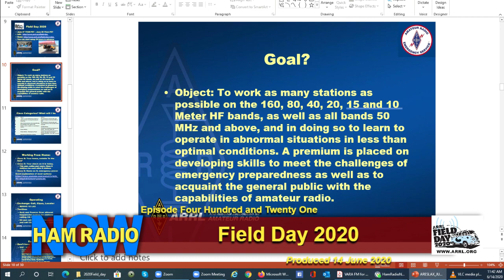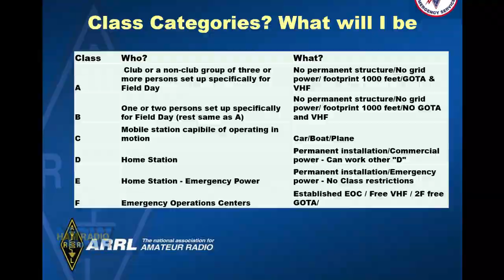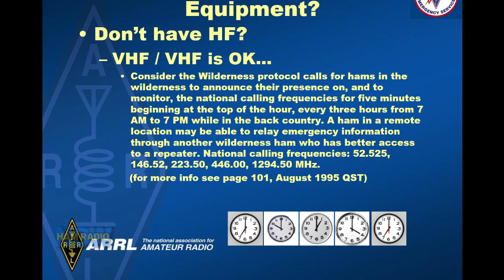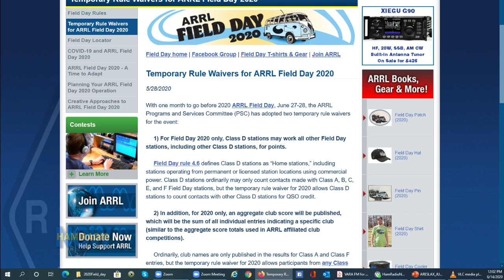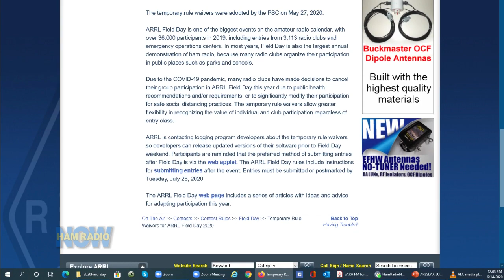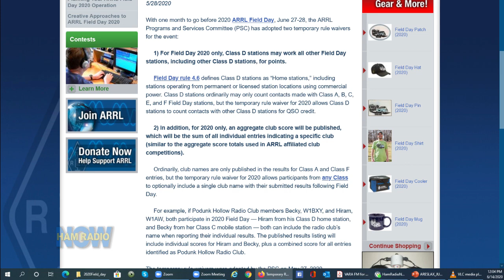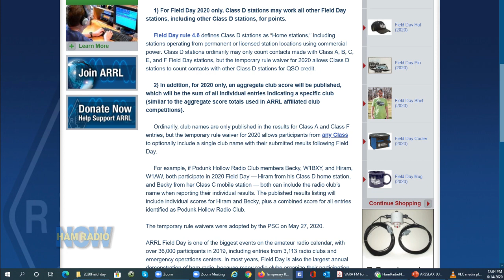HRN421(a) Field Day 2020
David W0DHG talks with Elmer NO1PC about what changes will be in effect for Field Day 2020, and how we will participate. Hoping that we will work you on Field Day. Please remember to send us a radiogram for points ( send to our calls @arrl.net).  (NOTE: this is the long version, that should be sync'ed)...